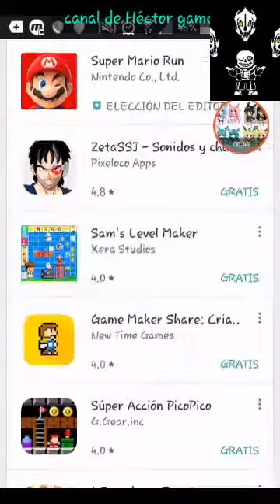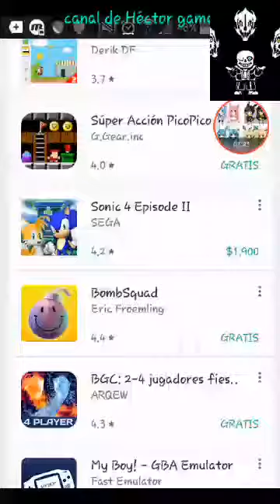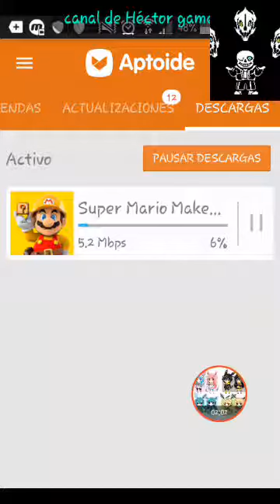Como descargar super mario 4 jugadore